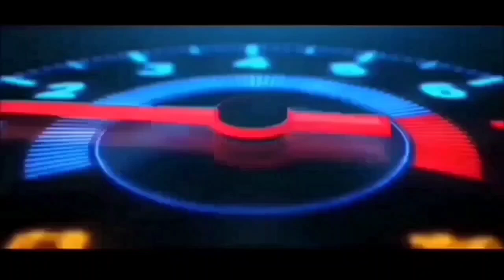Jade gemstone collection